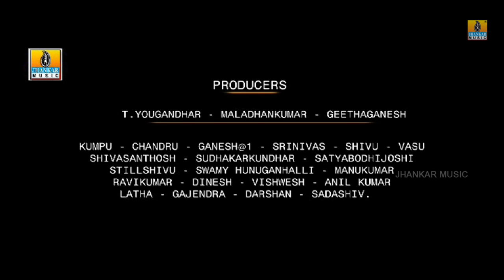NH7 | Kannada Horror Movie | Official Trailer | Praveen, Kiran, Chaitra, Banushree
Movie Name - NH7
Starring - Praveen, Kiran, Chaitra, Banushree
Banner - Prakul Productions
Producers - T Yougandhar
Director - T Yougandhar